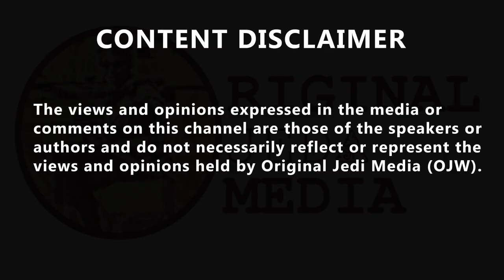Labour pledges to address benefit fraud, James O'Brien questions why such negative psychological...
'Why do all the words used to describe it sound like you're the baddy?' As Labour pledges to address benefit fraud by resurrecting the 'Snoopers' Charter', James O'Brien questions why we have such a 'negative psychological problem' with reporting it. Wiggy Smalls 💉😬🔫 @W1ggySmalls, 'Governments use "problem-reaction-solution" to justify increased control by exploiting crises or threats. That’s the issue with this policy.' HypoSniper @HypoSniper, 'James doesn't understand the hood!'  Jake 🌹🏴󠁧󠁢󠁷󠁬󠁳󠁿 @ToryWipeout, 'The DWP is defrauded, largely by criminal gangs, by £9.5bn a year. This needs stopping.' Joe Elliott @JTE85, 'I’m certain he said the same when the Tories wanted to cut down on benefit fraud!' Sir Stephen of Wokery (Alfalfa Male) 🐟 🌟 @lokiesteve, 'The Gestapo relied on neighbours to inform on each other. I've read on here a guy outraged that a person on benefits for takeaway food delivered, mind your own business people.' C D P ⚒ @CliffordPotte12, 'Change a few words to Care James things like Universal Care instead of Credit, Work and Pension Care, Back to Work Care, Winter Fuel Care, you are made to fear claiming any sort of benefit even if you have nothing to hide, Help the people to Care More would be a good start End Of.'